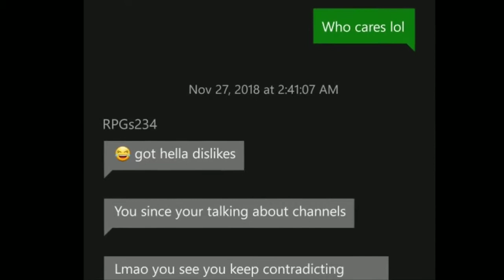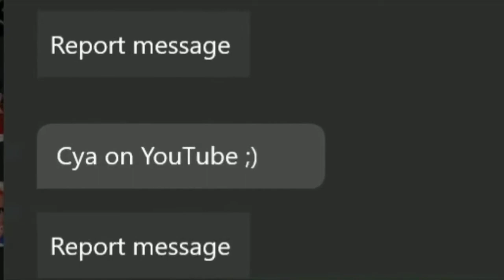Smaller Youtuber accuses me of chasing clout gta 5 online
Grand theft auto 5 beefs are more fun on the xbox